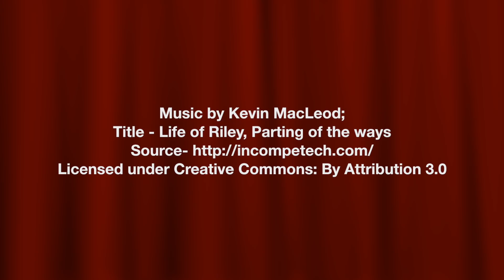Indian Style Macaroni Recipe | How to makeveg macaroni | Pasta Recipe | Kabitaskitchen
Serving - 2

Ingredients:
Boiled macaroni -1.5 cup